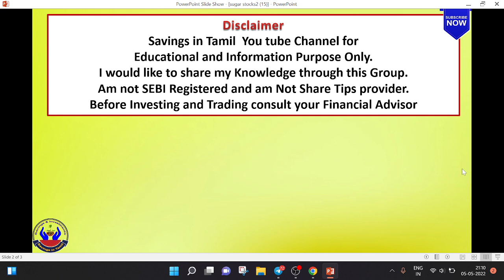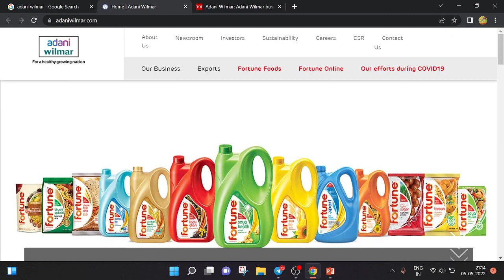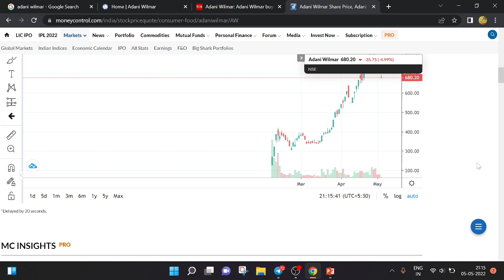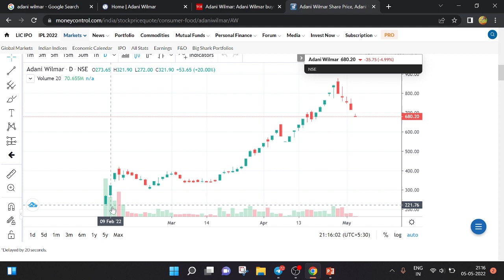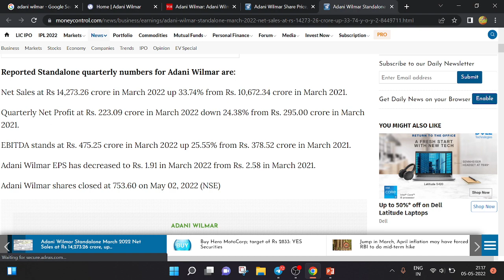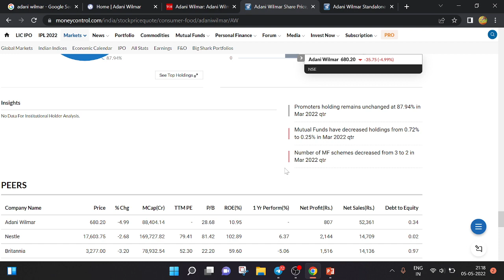Adani Wilmar Review| அதானி வில்மர் இப்போது வாங்கலாமா? | முதலீட்டுக்கான பங்கு தானா?|Savings in tamil